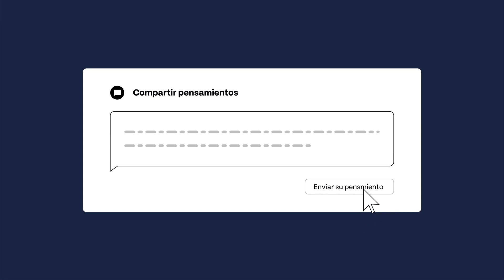ThoughtExchange Exchanges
An Exchange is a tool for multi-directional dialogue designed to simplify and speed up qualitative data collection and analysis. Leaders ask one open-ended question, and participants anonymously share their answers and read and rate each other’s answers. As they participate, they prioritize the data, so you easily see the ideas that resonate most with the group.

Making the world more thoughtful, one community at a time. In 2009, our team set out to help organizations around the world unlock collective intelligence to solve their challenges. We aim to provide a platform for extraordinary respect and thoughtful discussion on even the most complex and divisive topics. Now thousands of leaders are gaining insights and bringing millions of people together in the business, public, and education sectors using ThoughtExchange.